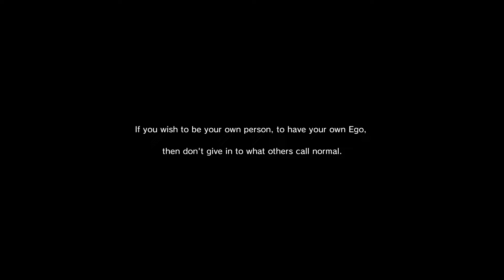MONARK - Gameplay on PC - [5700XT + R5 3600]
Descent into Madness: Jump between exploring the Mist of the real world and fighting within the enigmatic Otherworld. Call upon allies, fight enemies, and unravel the mysteries surrounding your academy. Will you save the world or go mad and destroy yourself?